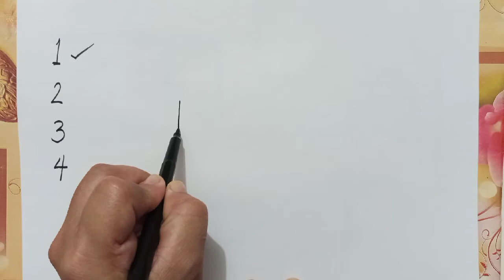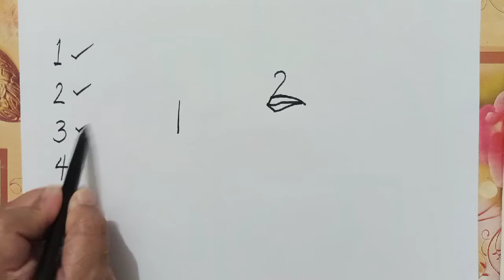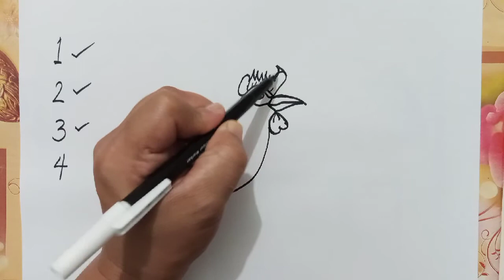How To Draw A Rooster Using Number 1 2 3 4 | How To Turn Numbers into Drawing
CONTENTS OF MY VIDEO
00:00 start intro
00:37 number 1
00:42 number 2
01:15 number 3
03:58 number 4

how to draw a rooster easy
how to draw a rooster step by step
how to draw a rooster head
how to draw a rooster face
how to draw a rooster head step by step
how to draw a rooster crowing
how to draw a rooster art hub
how to draw a rooster step by step easy
how to draw a chicken and a rooster
how to draw and colour a rooster
how to draw the a rooster
how do you make a rooster a capon
how to draw an easy rooster
how to draw the rooster step by step
how do you make a rooster more aggressive
how to draw a rooster cartoon
how to draw a baby rooster
how to draw big rooster
how to draw bird rooster
how to draw a realistic rooster step by step
how to draw a cartoon rooster step by step
how to draw a cute rooster
how to draw a easy cartoon rooster
how to draw a chicken rooster
how do you make a rooster crow
how do you make a rooster collar
how to draw a rooster easy step by step
easy way to draw a rooster
how to draw a rooster fish
how to draw a rooster fighting
how to draw rooster feathers
how to draw rooster from secret life of pets
how to draw rooster feet
how to draw rooster from moana
how to draw a gallic rooster
how to draw a game rooster
how to draw good rooster
how to draw a hard rooster
how do you make a rooster make
how to make draw a rooster
show me how to draw a rooster
how do you make a rooster not crow
how do you make a rooster nice
how to draw the head of a rooster
how to draw a portuguese rooster
how to draw picasso rooster
how to draw a rooster realistic
how to draw a red rooster
how to draw real rooster
how to draw a rooster simple
how to draw a simple rooster step by step
how to draw a small rooster
how do you make a rooster shut up
how to draw a rooster youtube
how 2 draw rooster step by step
how to draw 3d rooster